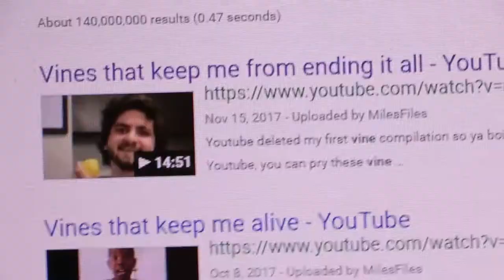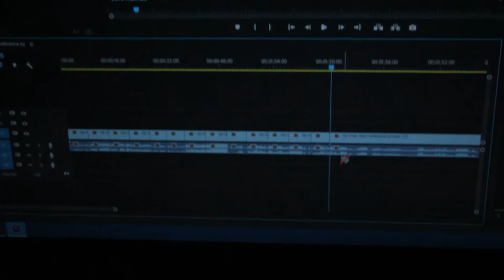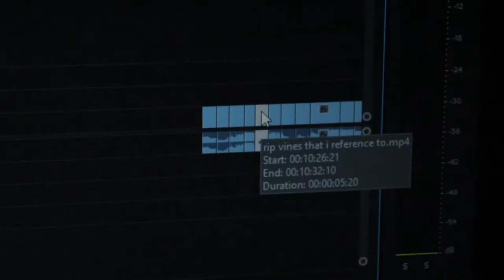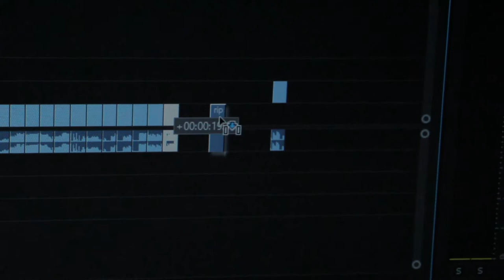I made a vine compilation channel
A weird experiment just to see how putting no effort will get me farther on YouTube that actual talent can.

Twitter.com/gardnardnarddog